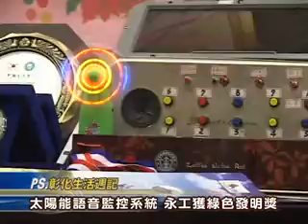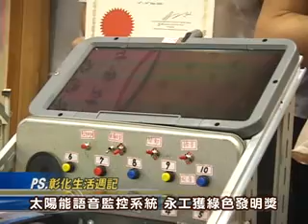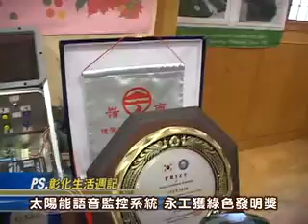99-05-19 2010亞洲青少年發明展 永靖高工奪銀獎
永靖高工老師許貴序指導四位學生研發「太陽能智慧型語音監控系統」，由於具節能減碳及多元化警示作用，參加2010亞洲青少年發明展，在參展八個國家、六百八十多個參展單位中，脫穎而出，勇奪最高榮譽的「最佳綠色發明獎」，同時也獲得韓國特別獎及銀牌獎、台灣發明商品促進會優勝獎。